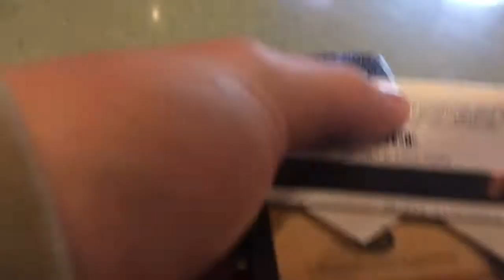Get a Hold On Holton Episode 2: Pluto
"If at first you don't succeed, vlog, vlog again." - James E. Davis